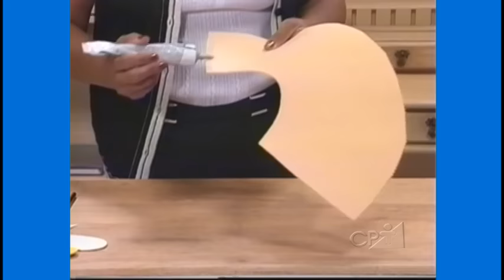Curso Artesanato em Borracha EVA - Chápeu de Aniversário - Cursos CPT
A borracha EVA é hoje um dos materiais mais usados em artesanato em virtude de sua versatilidade, praticidade e baixo custo, propiciando um trabalho bem acabado, de grande efeito plástico, e, principalmente, que oferece bom retorno financeiro para o artesão.

Neste curso, você vai aprender, passo a passo, a confeccionar diversas peças para festas infantis, escolas e para casa.